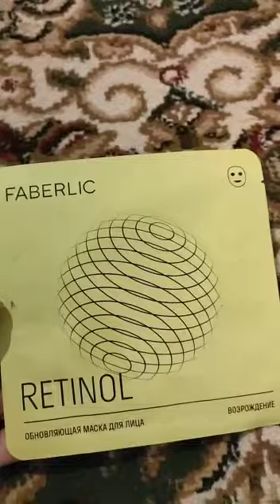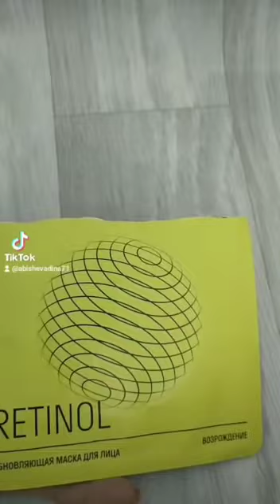Мой помошник Бот Вам расскажет и покажет Жми👇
Видео от Дина